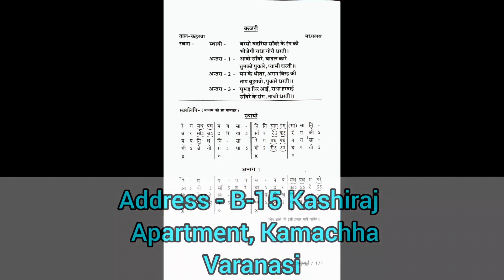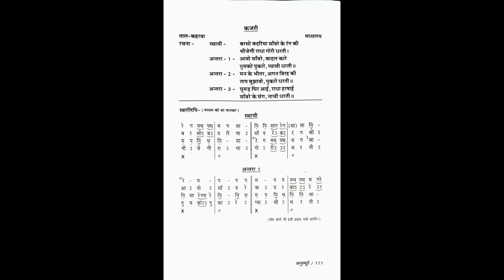128. Kajri ~ बरसो बदरिया (Pg. 171) by Pt. Devashish Dey (अनुस्फूर्त) (Shilpayan)